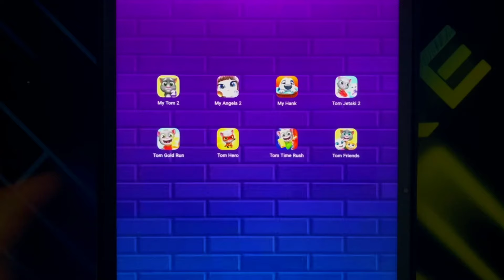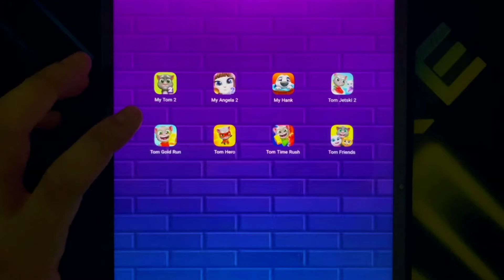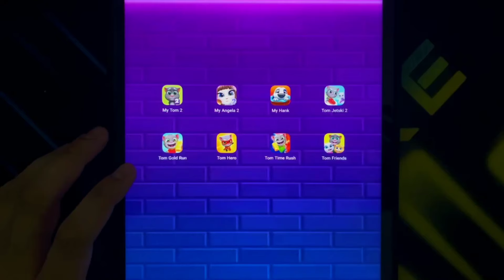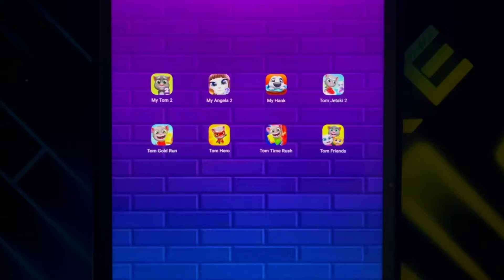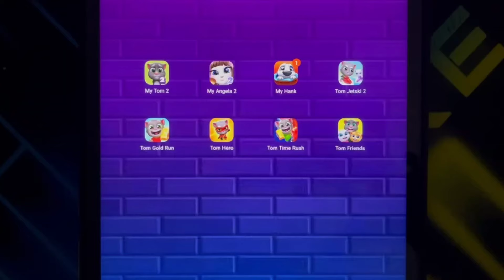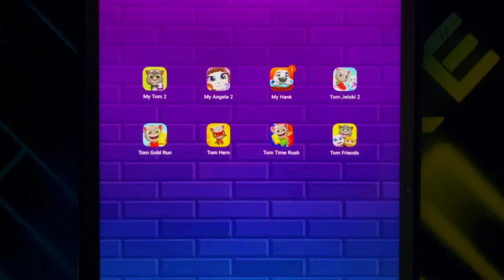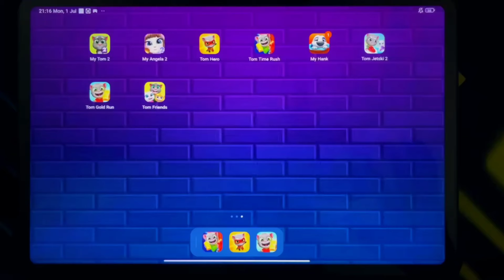My Tom 2, Tom Friends, Tom Gold Run, My Angela 2, Tom Jetski 2, My Hank, Tom Hero, Tom Time Rush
Playtime android walkthrough# My Tom 2# Tom Friends#Tom Gold Run#My Angela 2#Tom Jetski 2#My Hank#Tom Hero#Tom Time Rush